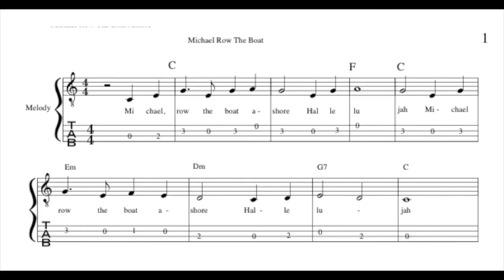Michael Row Episode 1